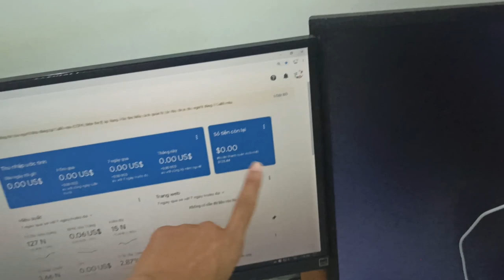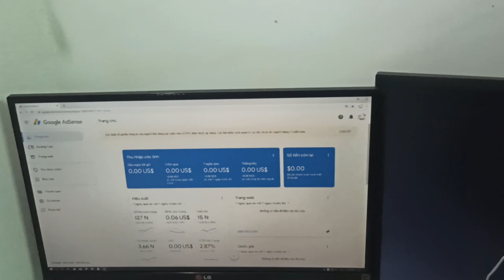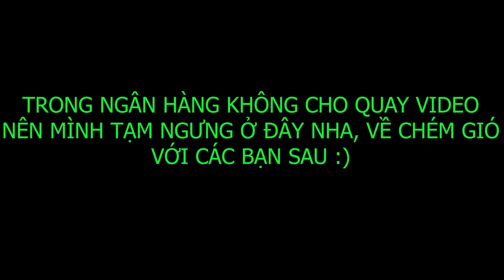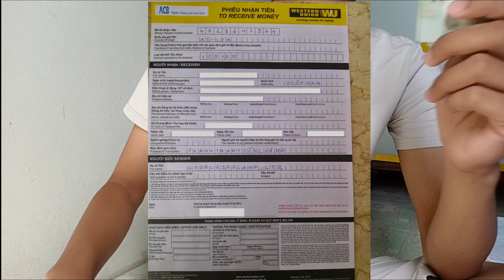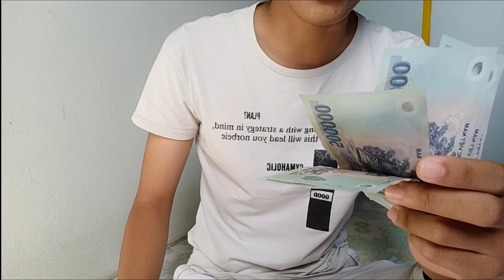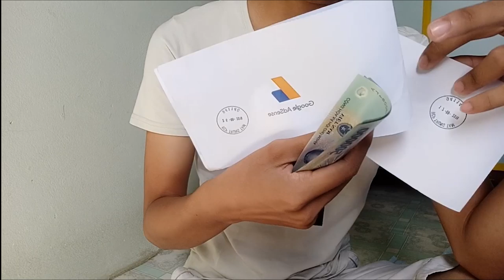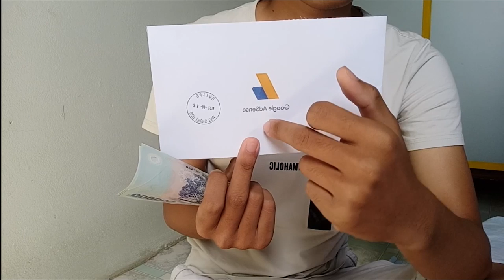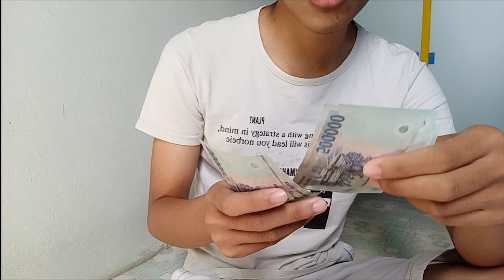LẦN ĐẦU TRẢI NGHIỆM CẢM GIÁC NHẬN TIỀN YOUTUBE